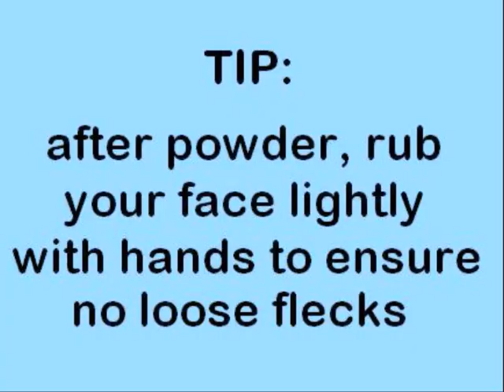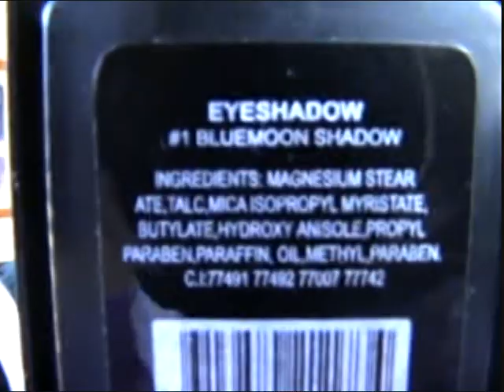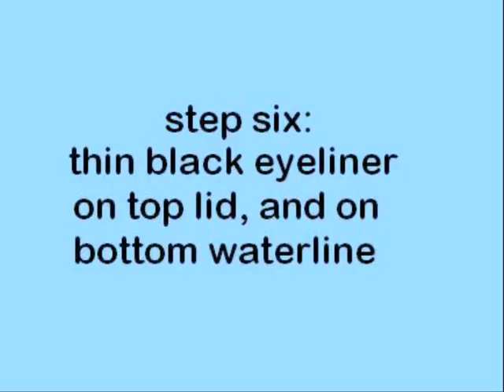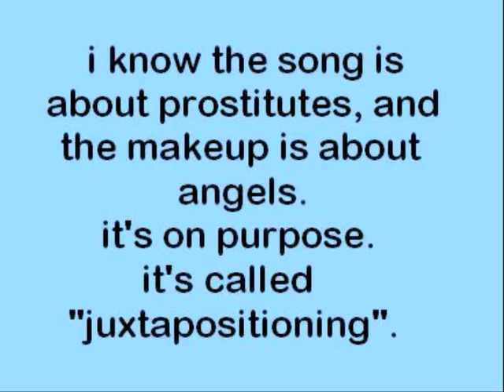Oresama - Angel Eyes makeup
The song is "Redlight District" by Porcelain and the Tramps. enjoy.